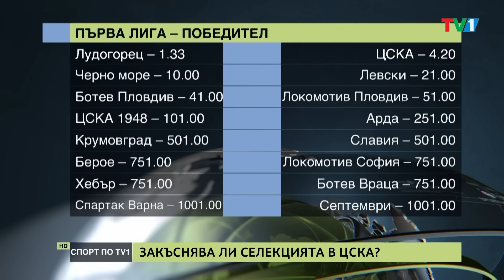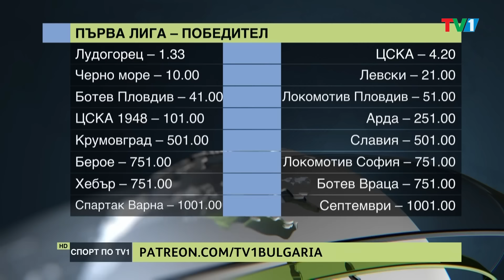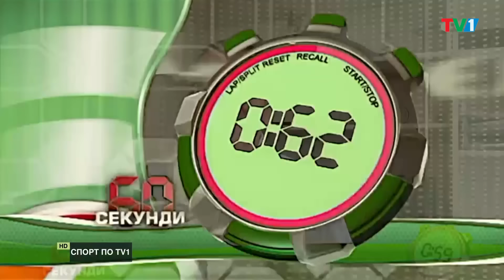СПОРТ ПО ТВ1 – Преди старта на българското футболно първенство с гост Тодор Шабански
Три дни преди старта на българското футболно първенство. Капарирана ли е титлата за Лудогорец? Закъснява ли селекцията в ЦСКА? Испания доминира и триумфира на Евро 2024. Какви са надеждите на България за олимпийските игри в Париж? Коментар по тези и други теми на Тодор Шабански.
Гледайте "Спорт по TV1" всеки вторник от 21:00 часа.